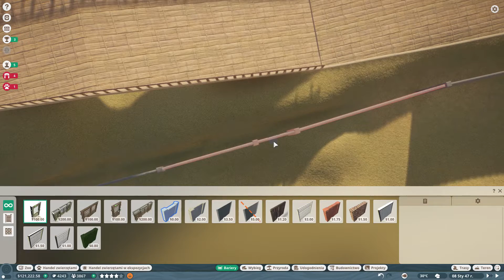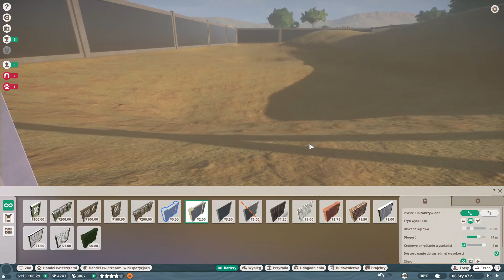NOWY WYBIEG HIPOPOTAMÓW 🦒 AFRYKAŃSKA FRANCZYZA 🦒 - Planet Zoo #9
CZYTAJ OPIS!

⭐ Jeśli podoba się seria to wiesz co robić? Łapka w górę! A jak chcesz zostać dłużej, to koniecznie zostaw suba z dzwoneczkiem! (żebrosubki i żebrołapki zawsze w modzie) ⭐

⚡ A jak chcesz więcej mnie to ⚡